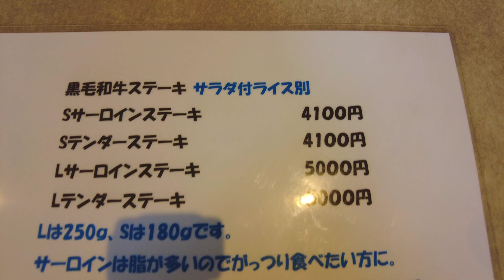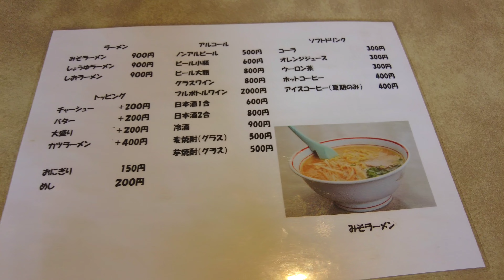特製デミグラスソースで頂く『トンカツ定食』が激ウマだった！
岡山県内にある気になるお店を巡る旅動画。
今回は井原市笹賀町にあるラーメンと洋食が楽しめる『キッチン喜多川』さんをご紹介します。
後半では６年ぶりに開催された花火大会『成羽愛宕大花火』の様子をお伝えしますので最後までご覧下さい！